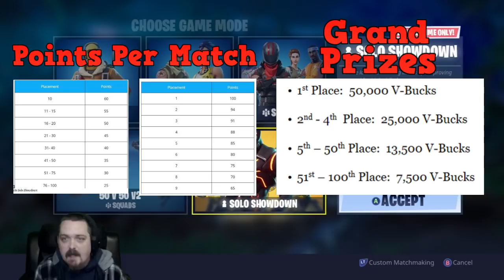FORTNITE - NEW showdown Tournament - Rules and Point system Explained